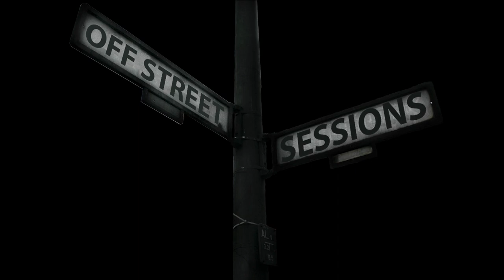"Take Five" - Al Jarreau (Cover by Garyon Judon & Leon Sanchez)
Off Street Sessions proudly presents - Garyon Judon (vocals) & Leon Sanchez (guitar).

"Take Five" by Al Jarreau written by Paul Desmond (1977).

Video recorded and edited by Anthony Fountain

Follow on Instagram: @garyon_judon, @leonskee27, @tonyfountain